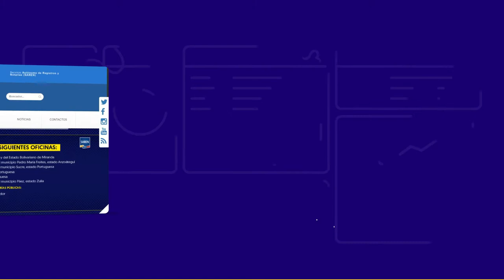Ahora en el Registro Mercantil, los trámites son en línea